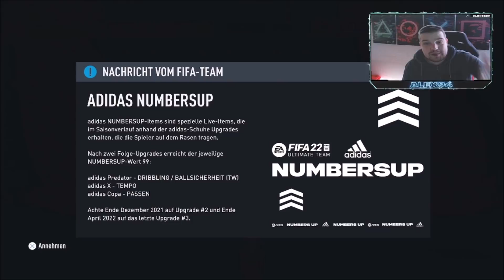FIFA 22: APRILSCHERZ VON EA 😂😂😂 LOHNT SICH DIE Asensio adidas SBC ✅FIFA 22 Ultimate Team Asensio SBC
DISCORD BEITRETEN:
Um beizutreten müsst ihr Kanalmitglied sein (DISCORD VERSION)
habt ihr das gemacht schreibt ihr mir über Insta und ich lade euch ein :)